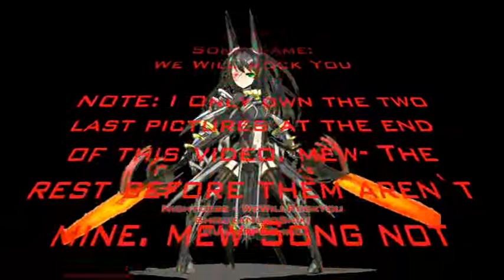Nightcore - We Will Rock You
Up to date on the latest BIOHazardest Anime girls. mew-
Credits in video. mew-